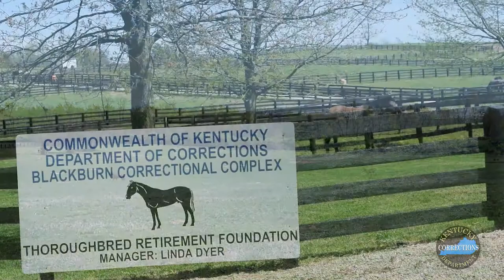TRF at Blackburn Correctional Complex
The Thoroughbred Retirement Foundations Second Chance Farm ath Blackburn Correctional Complex is home to 57 retired thoroughbreds.